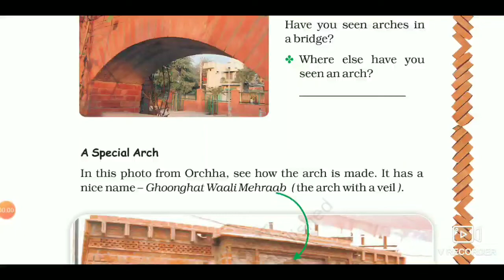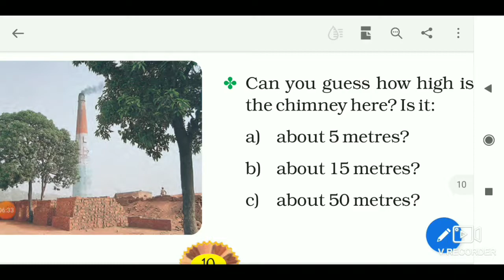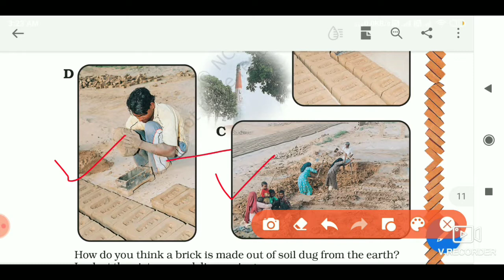Building With Bricks Class 4